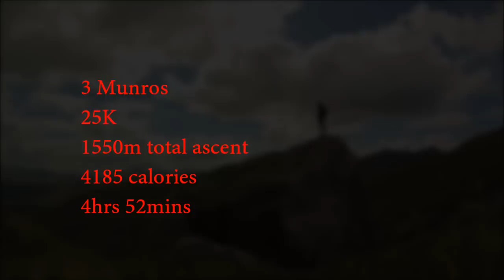Trailrunning - The Southern Knoydart peaks from Loch Arkaig.wmv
The Knoydart peninsula is the remotest area on the Uk mainland, also described as "Europes last wilderness" It is easiest to acess by sea due to the fact that it is surrounded by a barrier of mountains, including a number of Munros (Scottish peaks over 3000ft) to the North, East, and South, all of which do have acess trails but involve long hard mountainous routes to get there, and as a result there are various bothies and bunk houses to use as stop overs helpng make the trip in/out slightly easier.

This short video shows a trip along one of these routes taking just under 5 hours, travelling in from the East from the Western end of Loch Arkaig, north west of Fort William... only a mountain bike is used for the first 4 kilometres of track and then running along one of the trails which takes in 3 of the southern munro peaks before returning to Loch Arkaig, a 25k loop (a normal 9-12 hour hike)